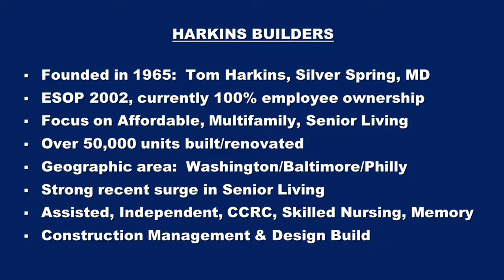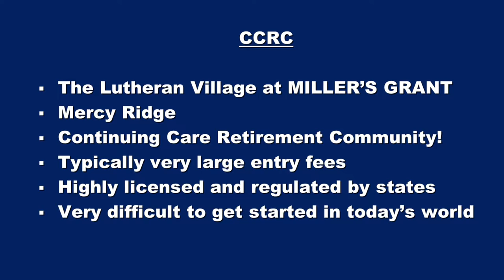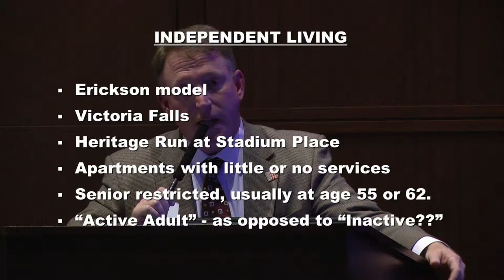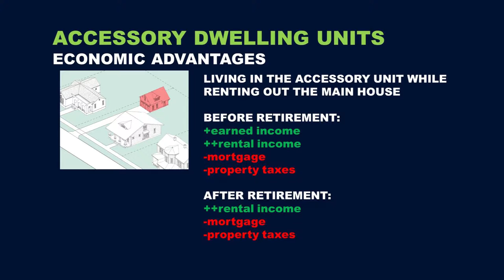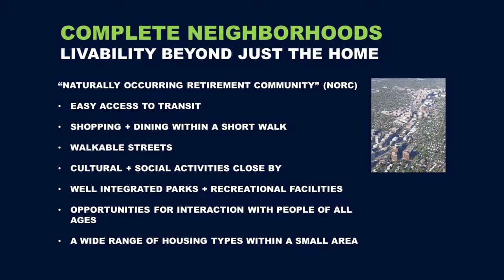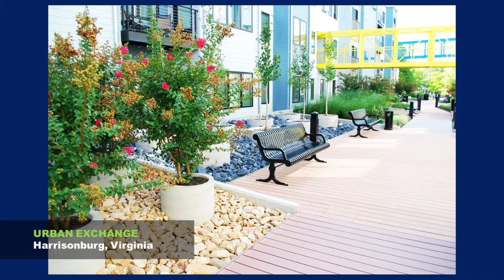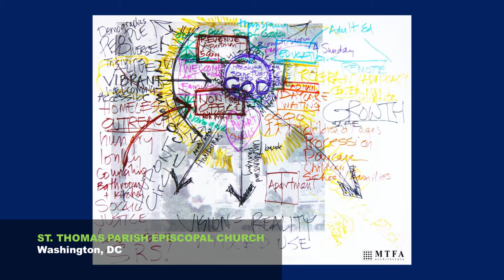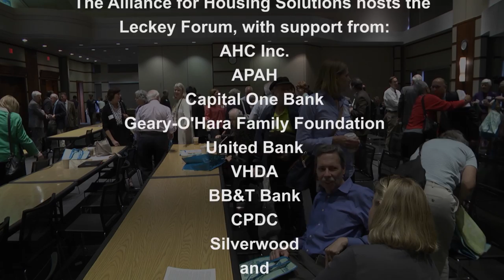Leckey Forum 2014: Session 3 on Bricks and Mortar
At the 12th Annual Leckey Affordable Housing Forum, Steve Rubin from Harkins Builders, Justin Falango from the Center for Urban Design and Research, and Michael Foster from MTFA Architecture discuss trends in building housing for seniors. The panel on September 19, 2014 was moderated by Michael Scheurer from VHDA and organized by the Alliance for Housing Solutions. Tech work by Janar Stewart, Steve Cordle, Heff Munson, and L.J. LaComa; produced by Michael A. Shea through the facilities of Arlington Independent Media.